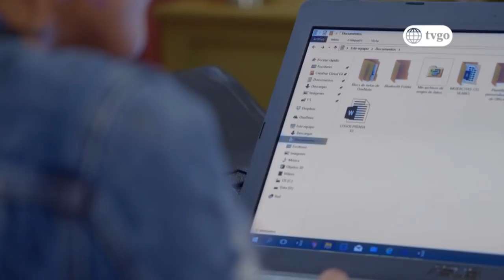Mi Esperanza 04/09/2018 - Cap 36 - 4/5